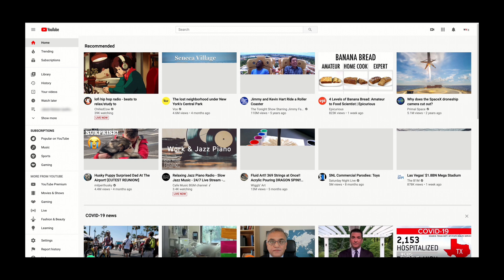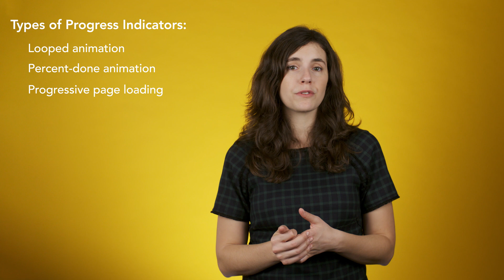Mask Interaction Delays with Progress Indicators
In case of slow response times in a user interface, indicate that the wait time will soon be over by showing an animation. For longer delays use a percent-done indicator.